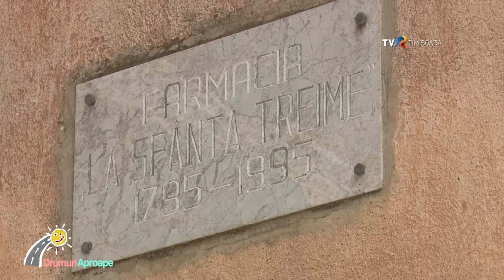Biserica sârbească din Ciacova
Odinioară, populația Ciacovei era în proporție covârșitoare sârbească, dovadă stă și biserica impunătoare din localitate. Lăcașul de cult, monument istoric de categorie A, a trăit și vremuri mai bune, dar și mai tulburi, culminând cu un incendiu devastator în anul 2004, când a suferit numeroase stricăciuni. Despre toate acestea și despre multe altele ne povestește Bogdan Seculici, profesor de istorie la liceul din Ciacova și om al locului.